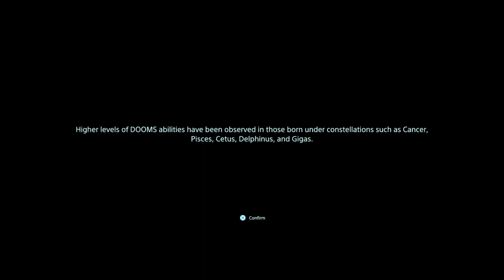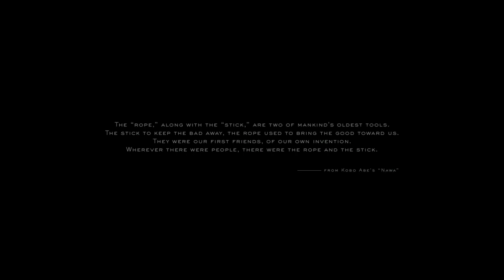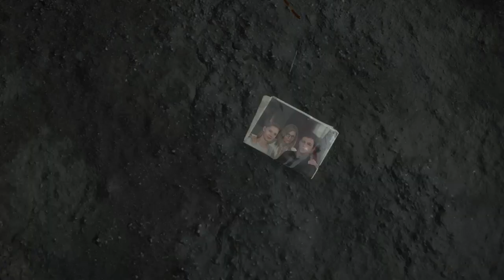DEATH STRANDING Director's cut Walkthrough Gameplay Part 01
"🎮 Death Stranding is an innovative action-adventure game that combines stunning visuals, deep storytelling, and unique gameplay. Developed by Hideo Kojima, the game takes players on a post-apocalyptic journey as they navigate a fractured world and deliver essential supplies. With a star-studded cast including Norman Reedus and Mads Mikkelsen, the game captivates with its atmospheric soundtrack, mind-bending narrative, and cutting-edge graphics. 🌐 StrandGameplay introduces social elements, encouraging collaboration in a desolate landscape. Unravel the mysteries of the Death Stranding and experience a gaming masterpiece that defies convention. 👾 KojimaProductions GamingInnovation PostApocalypticAdventure"

"🚀 Ready for an epic journey through the gaming universe? 🎮 Dive into the world of cutting-edge gameplay, exclusive content, and thrilling challenges. 🌟 Don't miss out on the latest updates, behind-the-scenes insights, and a community of fellow gaming enthusiasts. 🕹️ Let's level up together! 🔥 SubscribeNow GamingCommunity LevelUpWithUs"